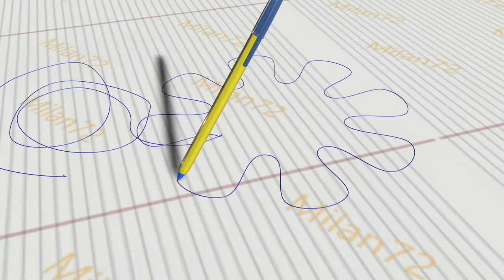Why we call it a "Ball pen"? (Animation)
This is my first animation of a ball pen.
Why we call it a "Ball pen"?
Because it has a steel or Tungsten carbide Ball.